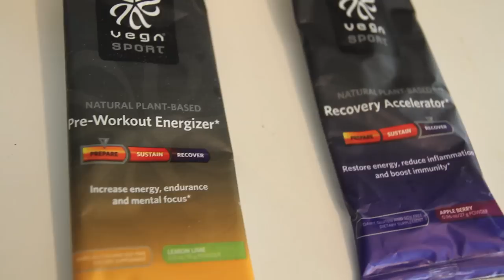Solilla Lifestyle: Insanity - Day 8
If you'd like to check out our blog we're posting more